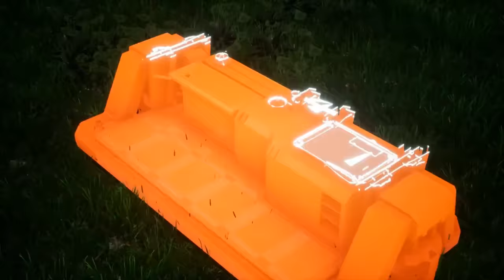Satisfactory Reveal Gameplay Trailer E3 2018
E3 2018 is here so get ready for a whole host of brand new video game content. For the latest gameplay, trailers and news from the LA mega convention check out the playlists below.